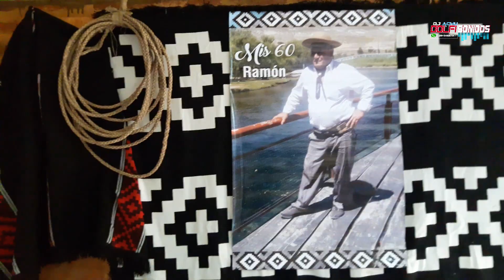60 AÑOS DE RAMON 08 06 2019 AÑELO NEUQUEN TOCANDO EN VIVO LOS CAMPERITOS CHAMAMECEROS ABIGAIL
60 AÑOS DE RAMON ( 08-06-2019 ) AÑELO-NEUQUEN- TOCANDO EN VIVO ( LOS CAMPERITOS CHAMAMECEROS - ABIGAIL Y SU CONJUNTO- GRUPO STAR